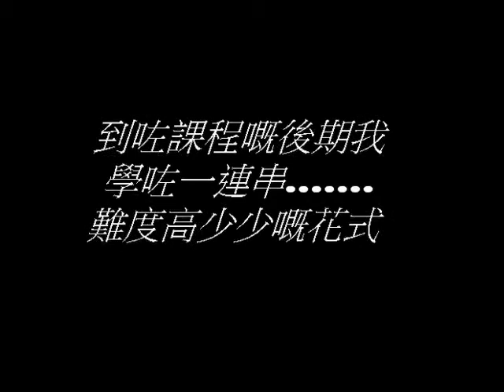Smart Potato performs funny poodle tricks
11 months years old poodle